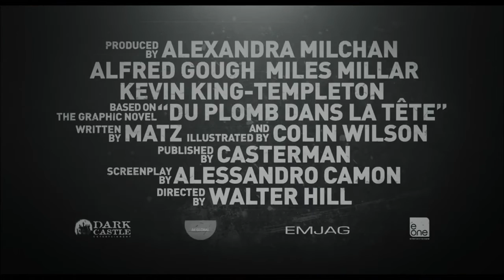Una bala en la cabeza Trailer español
Una bala en la cabeza. para consultar críticas de todas las novedades en películas de cine, programas de televisión y videojuegos, con especial atención a la protección del menor.